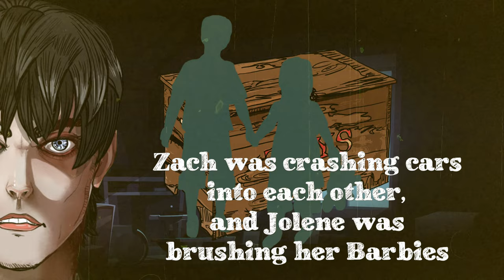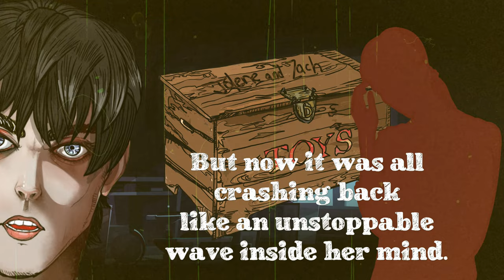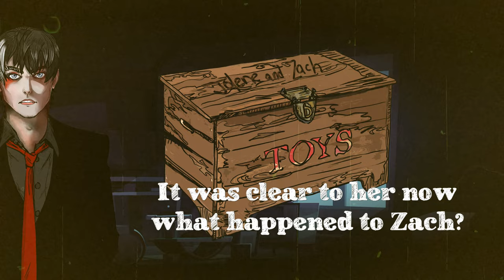THE TOY BOX - True Scary Story for Halloween Read-A-Long #2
New scary stories from True Crime to ones that are simply meant to scare us. New videos EVERYDAY from now until Halloween.